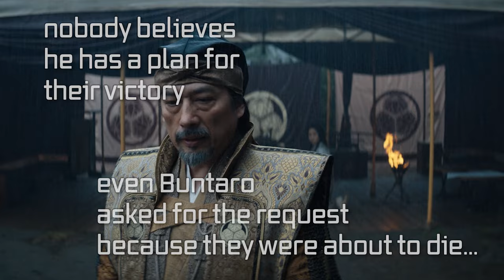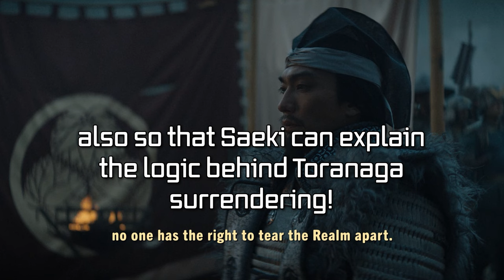Shogun Episode 7 Breakdown: Review, Analysis, & Theories | A Stick of Time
A Stick of Time brings us some of those much needed flashbacks that start explaining the man behind the Toranaga legacy. It is a brutal episode that left me stunned. On re-watch, I think I know why!

My novel, Cyclic